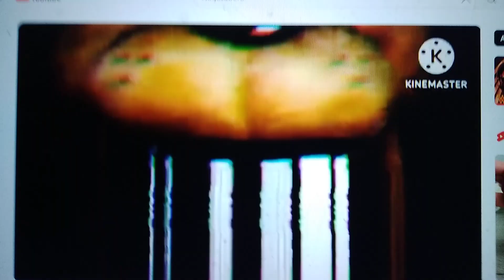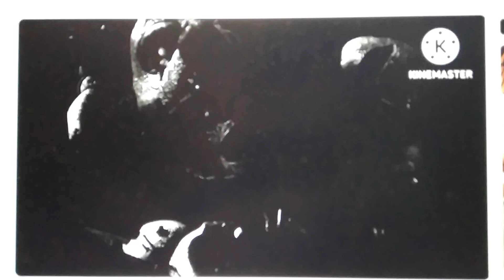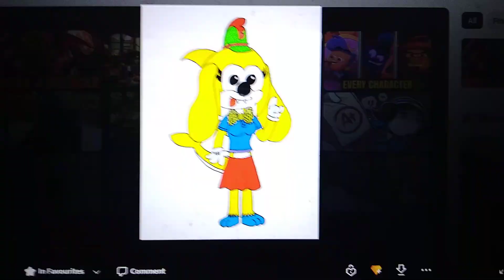the banana splits, blueberry splits and apple splits react to episode 1 of richie the hedgehog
for @sonicfan0076